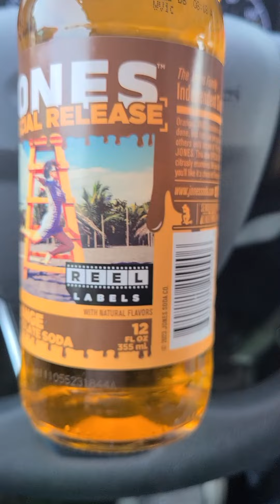Orange Chocolate Soda from Jones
Will Foose enjoy this beverage?